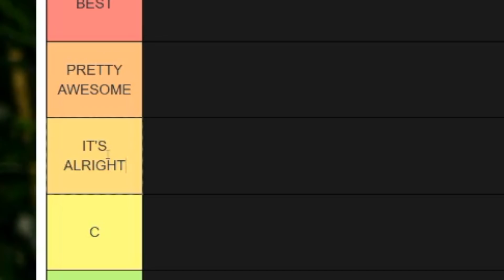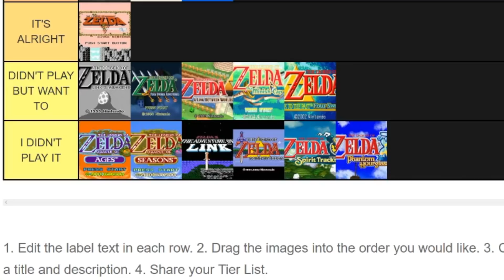The BEST Zelda Games Ranked - Zelda Tier List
Who doesn't love Tier lists? the internet loves tier lists, so let's do a Zelda Tier List for the BEST Zelda game ever or not.

About Austin John Plays:
News, Tips & Tricks and More for The Legend of Zelda: Link's Awakening, Super Mario Maker 2, Pokemon Let's go Pikachu & Eevee, Super Smash Bros Ultimate, Pokemon Ultra Sun and Moon, The Legend of Zelda: Breath of the Wild & More!